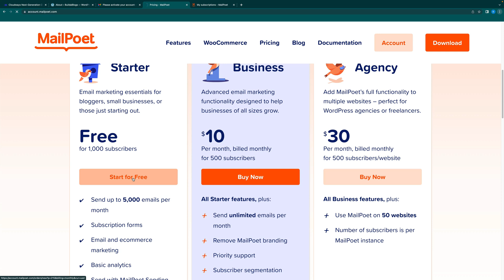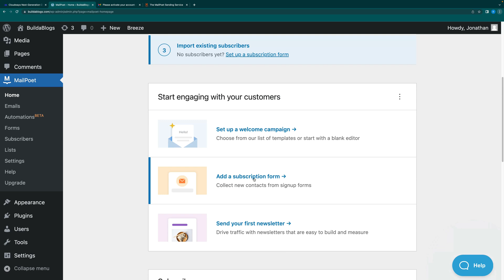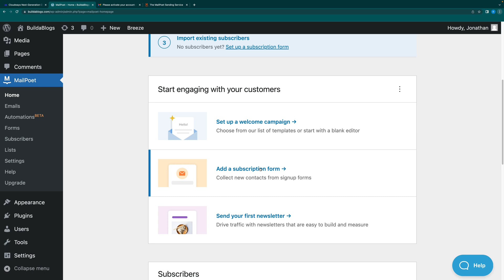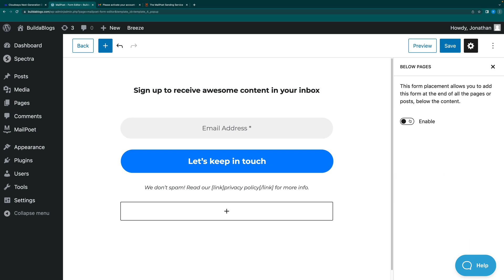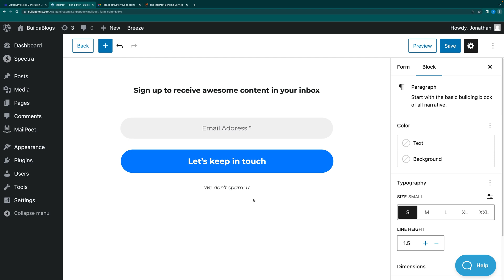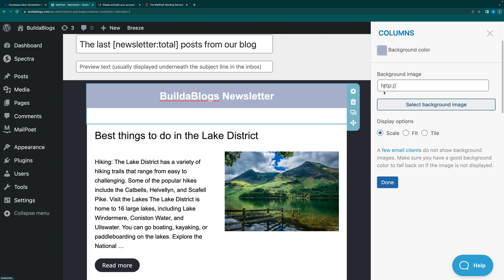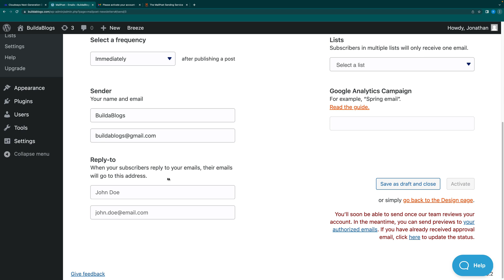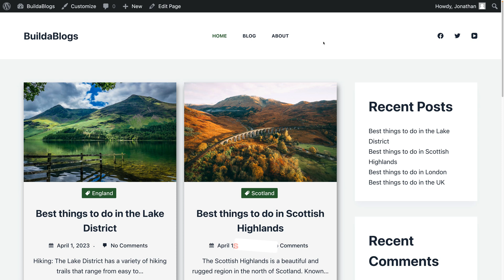How To Create An Email Newsletter In WordPress | WordPress Tutorial For Beginners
Learn how to create an email newsletter in WordPress in this WordPress Tutorial For Beginners

Next we will install the email newsletter plugin called MailPoet and we will create a email signup form and create the email newsletter

I hope this WordPress tutorial for beginners has shown you how to create an email newsletter in WordPress

Jonathan @buildawebs